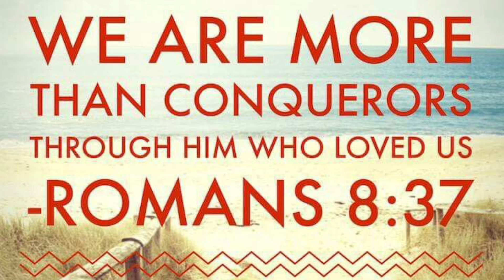You are more than a Conqueror | You cannot be stopped | You are overcomers| Prophetic Word!!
You are more than conqueror. You are overcomers. You cannot be stopped. Even in a world torn apart by tribulations, hardships and challenges. God's love is still constant and visible in the love of Christ.

know that you have victory in Christ Jesus. He has fought and won the battle already so you have what it takes in the inside of you to fight and overcome whatever you are going through as a child of God.  Hold on to this reality and walk in your victory. Ypu are a winner

Romans 8:37 - Nay, in all these things, we are more than conqueror through Christ who loved us.

Isaiah 54:17 - No weapon formed against thee shall prosper; and every tongue that rise against thee in judgement thou shalt condemn. This is the heritage of the servants of the lord, and their righteousness is of me, saith the lord.

God's plan for you is to prosper in all you do. He has made everything just beautiful for you to enjoy life. Akways remember, everything you need is yours already in Christ Jesus...Hallelujah! Enjoy it!!

John 3:16 - For God so loved the world that he gave his only begotten son. GOD LOVES YOU, HE WANTS THE BEST FOR YOU.

God bless you, keep you and shine his face upon you, Amen 🙏🏽